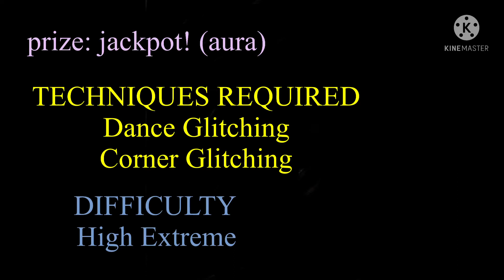jtoh ToAAA guided